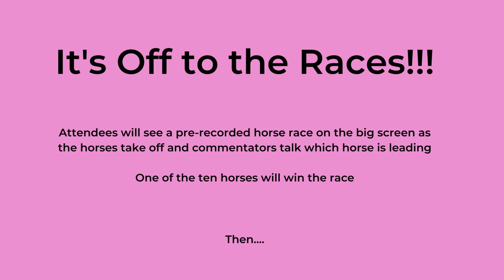Join us at Night at the Races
We are hosting an event to celebrate our fifth anniversary as well as raise additional funds for our financial assistance program which go directly to benefit families in crisis due to high-risk and complicated pregnancies, NICU stays, or loss.  Find out how this fun event will look!